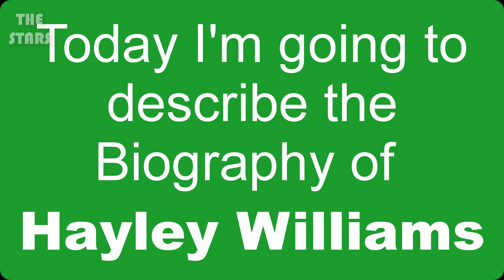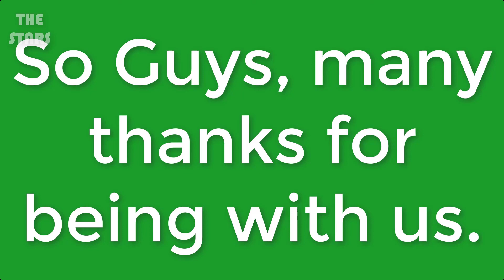Hayley Williams Full Biography | Hayley Williams Lifestyle & More | THE STARS